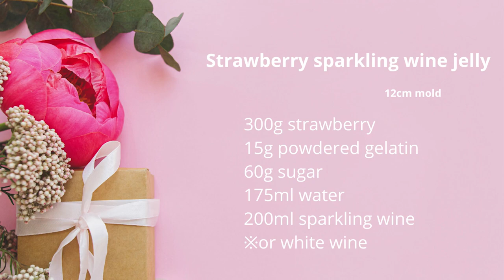STRAWBERRY SPARKLING WINE JELLY | Japanese Celebratory Dessert | Easier than it looks!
Today I am going to show you how to make STRAWBERRY SPARKLING WINE JELLY.

Perfect dessert for celebration because red and white represent luck and prosperity in Japanese culture.

To tell you the truth, strawberry season is over soon, so there are tiny strawberries on the market for a very affordable price.  (¥500/300g). But the taste is super sweet and flavorful.

Give it a try when you find good strawberries!

・12cm(4.7inches) cake mold
300g strawberry
15g powdered gelatin
60g sugar
175ml water
200ml sparkling wine
※or white wine or sparkling water

Please join the HAPPY EATING Facebook Group to share your food with me and our friends in this beautiful community!

I am waiting for you on board!

My recommendation for ingredients